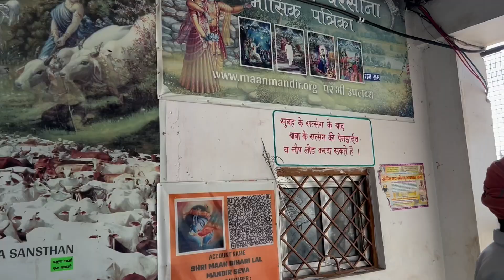Barsana Ke Pahado Par 😍 Radhe Radhe 🫶🏻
Pahuch Gaye Barsana Ke Pahado Par 😍 Radhe Radhe 🫶🏻

Hello Friends,

I hope you have liked my Vlog, you can watch my video by meeting with your entire family, on this channel I will continue to show you about my life.

मुझे उम्मीद है कि आपको मेरा Vlog पसंद आया होगा, आप अपने पूरे परिवार से मिलकर मेरा वीडियो देख सकते हैं, इस चैनल पर मैं आपको अपने जीवन के बारे में दिखाता रहूंगा।

Hamse Contact Karne Ke Liye Instgram Par Message Kare.

Historical Place, Shooting Location and India Explore YouTube
Channel Name : RAHUL YADUVANSHI OFFICIAL